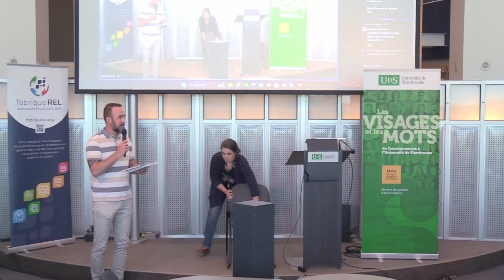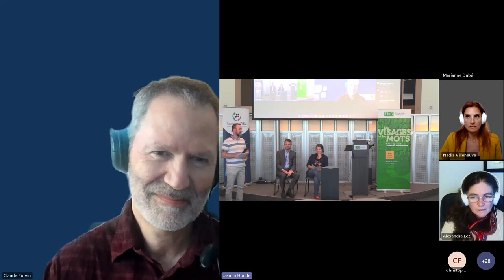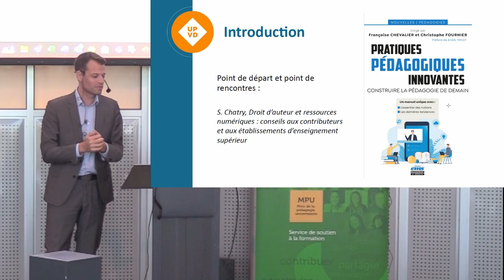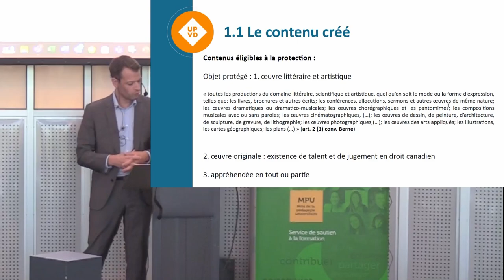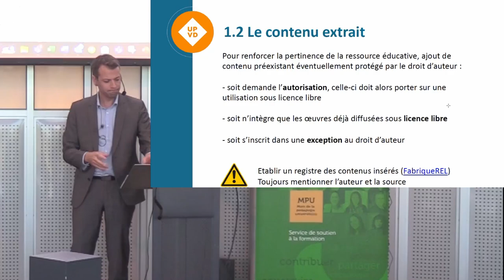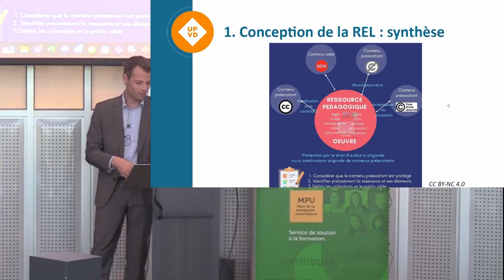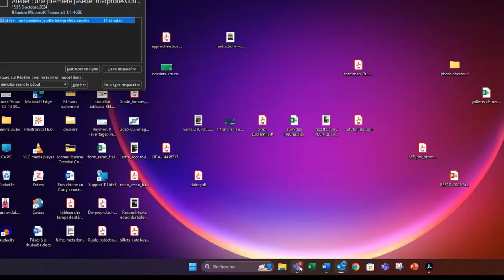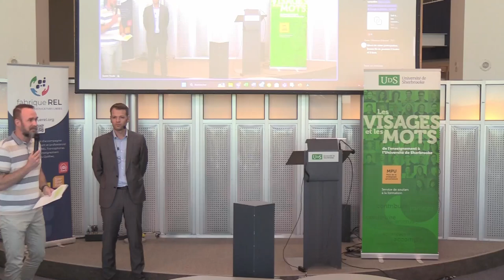Conférence : Création de REL et enjeux de droit d'auteur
Titre : Création de REL et enjeux de droit d'auteur
Date : le jeudi 3 octobre 2024 de 14h à 15h de l’Est (Montréal)

Déroulement :
00:00 - Mot d’ouverture
3:10 - Un chapitre sur les REL dans un ouvrage sur l’innovation pédagogique
19:38 - Conférence par M. Sylvain Chatry  « Création de REL et enjeux de droit d'auteur »
59:31 - Période de discussion

Résumé de la conférence :
La question du droit d’auteur constitue un enjeu majeur du développement des REL pourtant encore mal maîtrisée tant par les contributeurs que par les organisations. La conférence vise à aborder les enjeux de création tant du point de vue des ressources préexistantes utilisées que de la REL nouvellement créée en vue de sa diffusion sous licence libre.

Présentation du conférencier  :
Membre du Centre de droit économique et du développement-Yves Serra et membre associé de l’Institut de recherche en droit privé de Nantes Université, Sylvain Chatry est maître de conférences HDR en droit privé à l’Université de Perpignan Via domitia. Il y assure les fonctions de vice-président en charge de la Stratégie numérique depuis 2020 et est membre du bureau de l’association VP-Num depuis 2022. Il a accompagné les enseignants du secondaire dans le respect du droit d’auteur par la co-rédaction d’un guide du droit d’auteur pour le ministère de l’éducation nationale (4e éd., 2018) et est consulté sur les modalités de diffusion des ressources pédagogiques dans le cadre des projets d’hybridation et d’enseignement à distance.

**Dans le cadre d’une première rencontre interprofessionnelle entre le Service de soutien à la formation et le Service des bibliothèques et archives de l’Université de Sherbrooke, en collaboration avec la fabriqueREL**